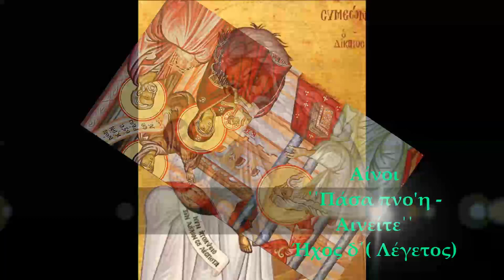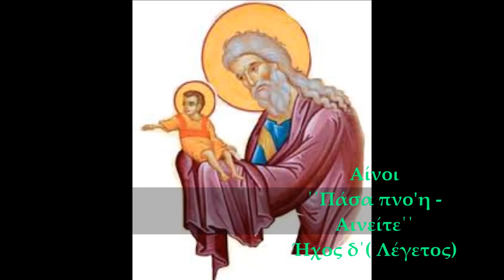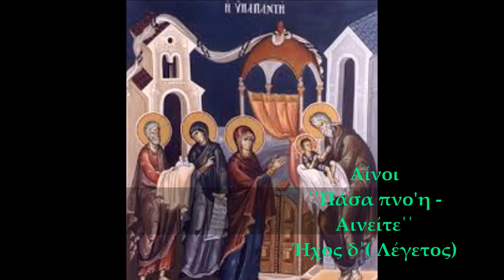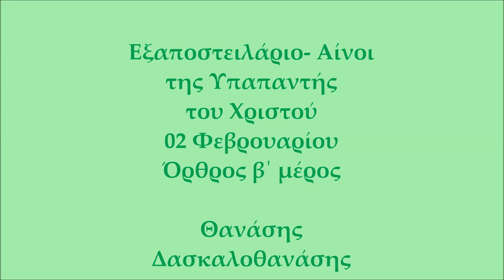Όρθρος της Υπαπαντής του Χριστού β΄μέρος Θανάσης Δασκαλοθανάσης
Πάτησε εδώ Όρθρος της Υπαπαντής του Χριστού β΄μέρος Θανάσης Δασκαλοθανάσης.
Ηχογράφηση 09 Ιανουαρίου 2019,

Ἐξαποστειλάριον.

Exaposteilarion.

Τοῦ Μηναίου - - -

From Menaion - - -

Ἦχος γʹ. Αὐτόμελον.

Mode 3. Automelon.

Ἐν πνεύματι τῷ ἱερῷ παραστὰς ὁ Πρεσβύτης, ἀγκάλαις ὑπεδέξατο, τὸν τοῦ νόμου Δεσπότῃν, κραυγάζων. Νῦν τοῦ δεσμοῦ με, τῆς σαρκὸς ἀπόλυσον, ὡς εἴρηκας ἐν εἰρήνῃ· εἶδον γὰρ τοῖς ὀφθαλμοῖς, ἀποκάλυψιν ἐθνῶν, καὶ Ἰσραὴλ σωτηρίαν. (ἐκ γʹ)

The Elder in the Temple stood * and inspired by the Spirit * received the Master of the Law * into his own embraces, * and cried aloud, "Now release me * from the bondage of the flesh * in peace, according to Your word. * For I have seen with my own eyes * the revelation of the Gentiles and the salvation of Israel." (3) [SD]
Οἱ Αἶνοι. Ἦχος δʹ.

Lauds. Mode 4.

Πᾶσα πνοὴ αἰνεσάτω τὸν Κύριον. Αἰνεῖτε τὸν Κύριον ἐκ τῶν οὐρανῶν· αἰνεῖτε αὐτὸν ἐν τοῖς ὑψίστοις. Σοὶ πρέπει ὕμνος τῷ Θεῷ.

Let everything that breathes praise the Lord. Praise the Lord from the heavens, praise Him in the highest. It is fitting to sing a hymn to You, O God. [SAAS]
Αἰνεῖτε αὐτόν, πάντες οἱ ἄγγελοι αὐτοῦ· αἰνεῖτε αὐτόν, πᾶσαι αἱ δυνάμεις αὐτοῦ. Σοὶ πρέπει ὕμνος τῷ Θεῷ.

Praise Him, all you His angels; praise Him, all you His hosts. It is fitting to sing a hymn to You, O God.
Στιχηρὰ τῆς Ἑορτῆς.

Stichera for the Feast.

Τοῦ Μηναίου - - -

From Menaion - - -

Ἦχος δʹ. Ἔδωκας σημείωσιν.

Mode 4. You have given.

Αἰνεῖτε αὐτὸν ἐπὶ ταῖς δυναστείαις αὐτοῦ, αἰνεῖτε αὐτὸν κατὰ τὸ πλῆθος τῆς μεγαλωσύνης αὐτοῦ.

Praise Him for His mighty acts; praise Him according to the abundance of His greatness. [SAAS]
Νόμον τὸν ἐν γράμματι, ἀποπληρῶν ὁ φιλάνθρωπος, τῷ ναῷ νῦν προσάγεται, καὶ τοῦτον εἰσδέχεται, γηραιαῖς ἀγκάλαις, Συμεὼν ὁ πρέσβυς· Νῦν ἀπολύεις με βοῶν, πρὸς τὴν ἐκεῖθεν μακαριότητα· κατεῖδον γὰρ σε σήμερον, σάρκα θνητὴν περικείμενον, τὸν ζωῆς κυριεύοντα, καὶ θανάτου δεσπόζοντα.

He who loves humanity fulfills the Law that was writ of old* and is brought to the Temple now.* And elderly Symeon heartily receives Him* in his old embraces,* and cries, You now let me depart* unto the blessedness of eternity.* Today I laid my eyes on You who now have put on our mortal flesh,* and I know You, O Lord my God,* as the Master of life and death. [SD]
Αἰνεῖτε αὐτὸν ἐν ἤχῳ σάλπιγγος, αἰνεῖτε αὐτὸν ἐν ψαλτηρίῳ καὶ κιθάρᾳ.

Praise Him with the sound of trumpet; praise Him with the harp and lyre. [SAAS]

Αἰνεῖτε αὐτὸν ἐν τυμπάνῳ καὶ χορῷ, αἰνεῖτε αὐτὸν ἐν χορδαῖς καὶ ὀργάνῳ.

Praise Him with timbrel and dance; praise Him with strings and flute. [SAAS]
Φῶς εἰς ἀποκάλυψιν, ἐθνῶν ἐπέφανας Κύριε, ἐπὶ κούφης καθήμενος, νεφέλης ὁ Ἥλιος, τῆς δικαιοσύνης, νόμου τὸ σκιῶδες, ἀποπληρῶν καὶ τὴν ἀρχήν, καθυποφαίνων τῆς νέας χάριτος· διὸ σε θεασάμενος, ὁ Συμεὼν ἀνεκραύγαζεν· Ἐκ φθορᾶς με ἀπόλυσον, ὅτι εἶδόν σε σήμερον.

Light for revelation of the Gentiles, You have appeared, O Lord,* even sitting upon a swift* and light cloud, the virgin Maid,* as the Sun of Justice,* and You thus completed* the shadow of the Law of old* and manifested the start of the new grace.* And therefore elder Symeon, when he beheld You, cried out and said,* From corruption release me now,* for today I have seen You, Lord. [SD]
Αἰνεῖτε αὐτὸν ἐν κυμβάλοις εὐήχοις, αἰνεῖτε αὐτὸν ἐν κυμβάλοις ἀλαλαγμοῦ. Πᾶσα πνοὴ αἰνεσάτω τὸν Κύριον.

Praise Him with resounding cymbals; praise Him with triumphant cymbals; let everything that breathes praise the Lord. [SAAS]
Κόλπων τοῦ γεννήτορος, μὴ χωρισθεὶς τῇ Θεότητι, σαρκωθεὶς ὡς εὐδόκησας, ἀγκάλαις κρατούμενος, τῆς Ἀειπαρθένου, χερσὶν ἐπεδόθης, τοῦ θεοδόχου Συμεών, ὁ τῇ χειρί σου κρατῶν τὰ σύμπαντα· διὸ νῦν ἀπολύεις με, περιχαρῶς ἀνεκραύγαζεν, ἐν εἰρήνῃ τὸν δοῦλόν σου, ὅτι εἶδὸν σε Δέσποτα.

Never separated from the Father's bosom in divinity,* and incarnated as You willed,* and held in the holy arms * of the Ever-Virgin,* You who hold all things in Your hand were given to the hands* of the divine God-receiver Symeon.* And therefore full of joy he cried to You, O Master, With my own eyes,* I Your servant have seen You, Lord;* now You let me depart in peace.